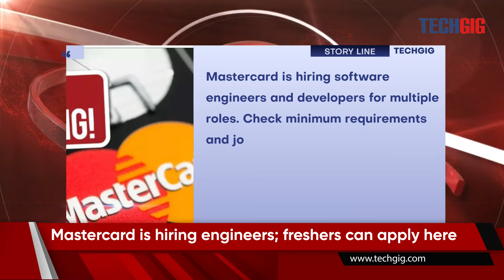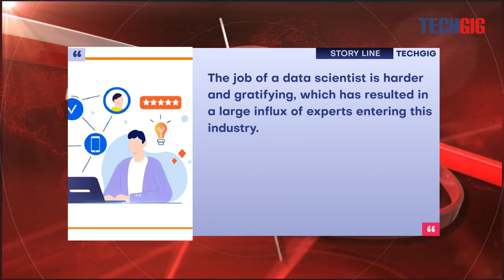TechGig Daily Tech News Digest- 25th October 2021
Here is the top trending news from the world of technology. We have compiled all the latest tech news for you in a video capsule. Watch now.